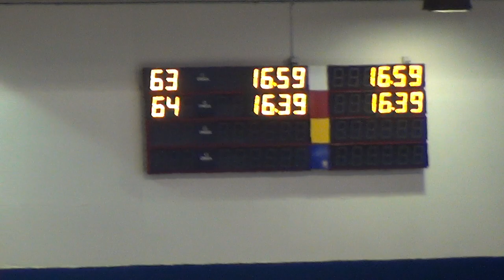Larry & Mun 1000m championats Canadiens 2012 Canadian championships